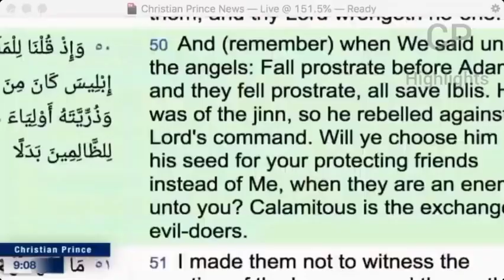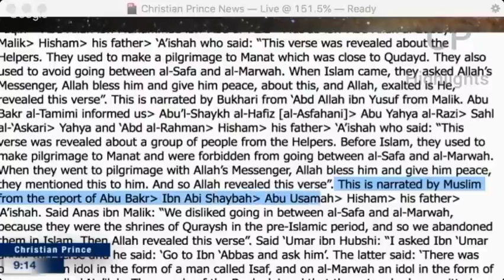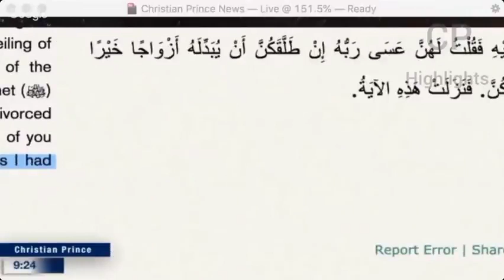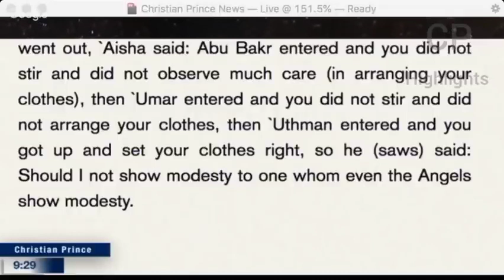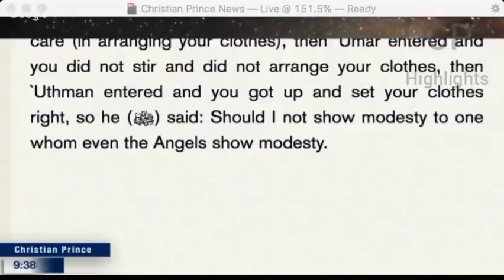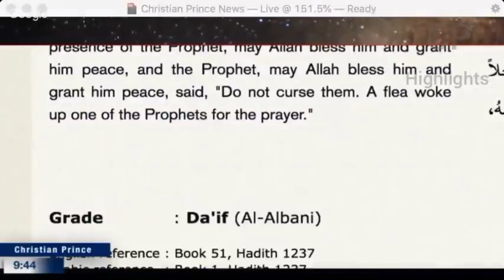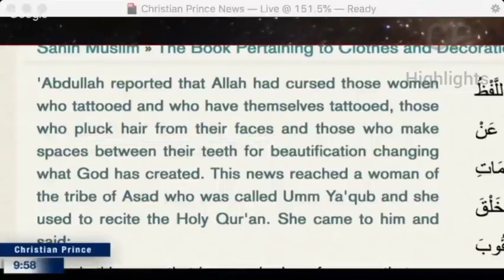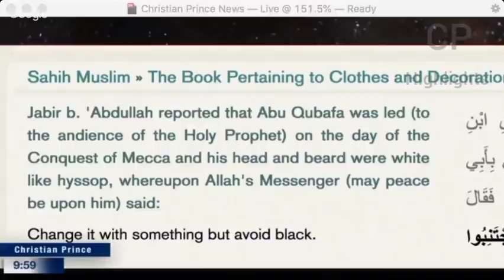Christian Prince Classics: Muhammad - was He Circumcised? Where is it written? CP In Discussion.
How to join Christian Prince Live stream Important: This is not CP's own channel - but he encourages everyone to spread his videos, so I decided to help out. Why not do the same? : ) Change the title, add subtitles in other languages, be creative, he says. -Up to date, some days after live programmes with uploads of most of CP's -and other great videos Light for All Nations